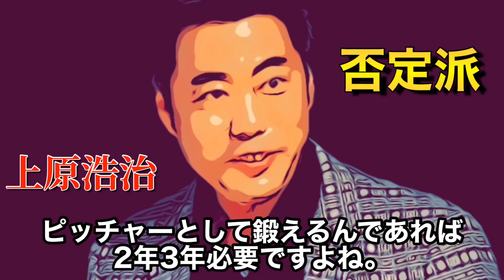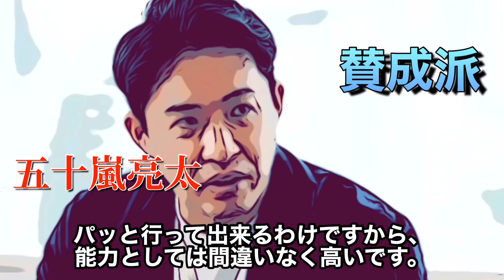【中日ドラゴンズ】根尾昂選手の二刀流についてプロ野球OB達の賛否がヤバすぎる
今回は中日ドラゴンズ根尾昂選手の二刀流についてプロ野球OB達の賛否紹介します。
（落合博満、中畑清、里崎智也、五十嵐亮太、上原浩治、斉藤和巳、山本昌、山崎武司）

【人気動画】
ヤクルト村上阪神矢野監督に「アカンすよ」と抗議するも広島鈴木、巨人坂本にイジられ方が面白すぎる